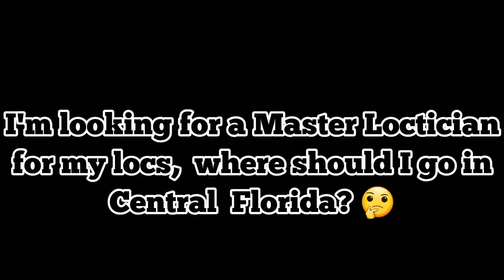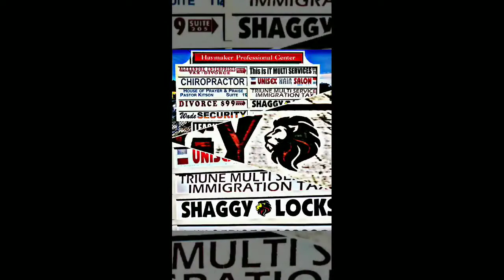SHAGGY 🕊️ LOCKS: absolutely great job, very professional loctician. 💯